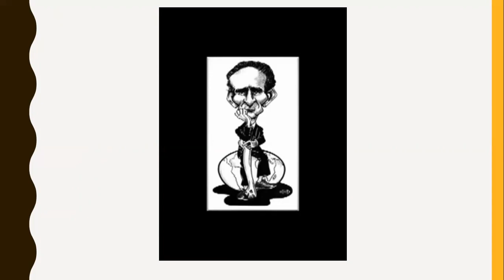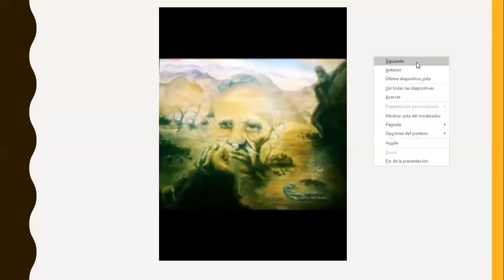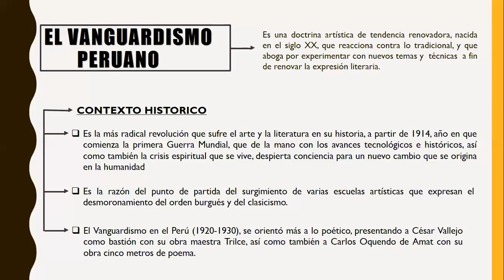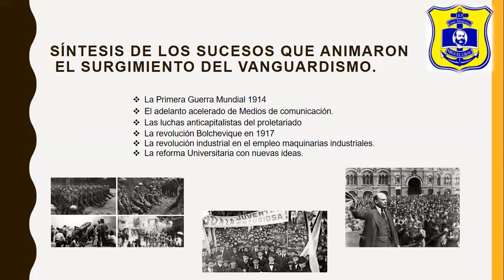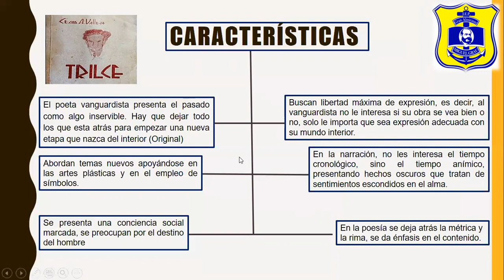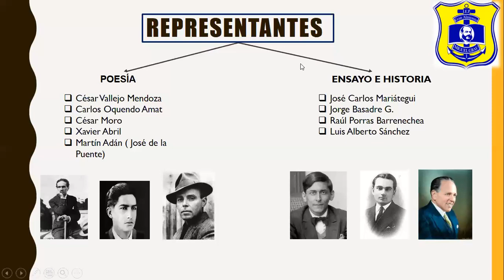SECUNDARIA I 4 TO I LITERATURA I VANGUARDISMO PERUANO I SESIÓN 09 I LUIS ABRIGO